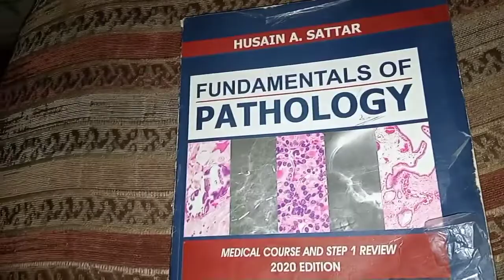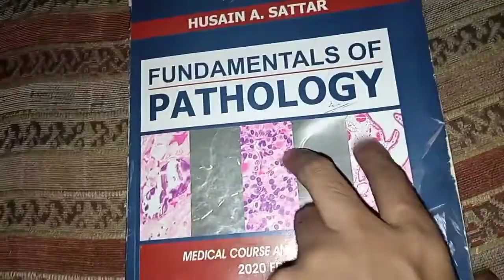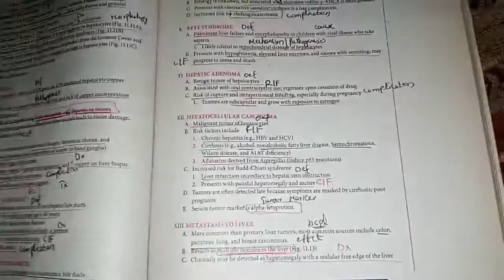how to cover pathology smartly